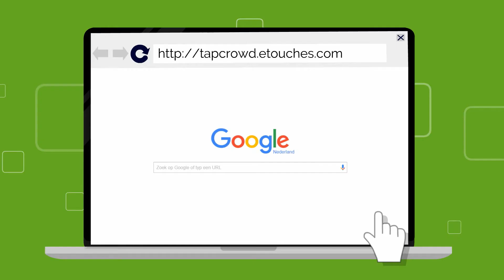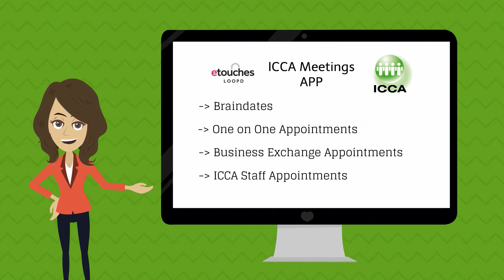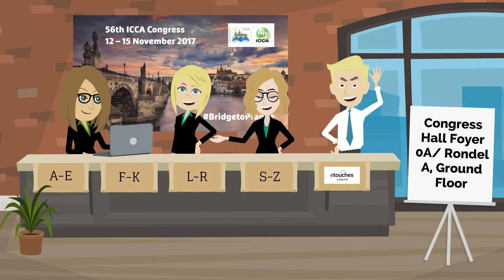ICCA Congress 2017 - last info video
Watch now the last information video for the ICCA Congress in Prague!